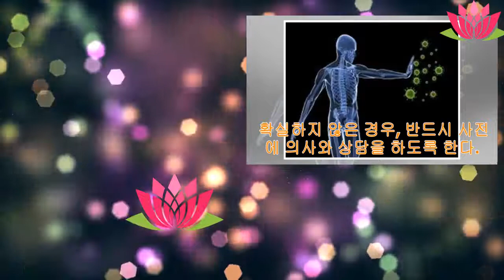알팔파를 먹으면 좋은 점 6가지 | Anna Channel